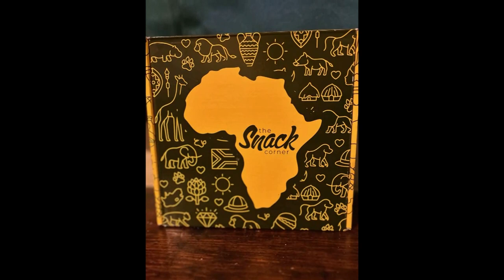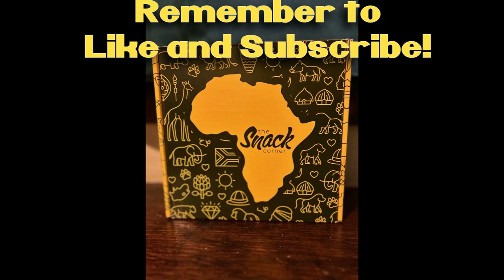NITNSE Reviews South Africa Snack Box: Fizzer